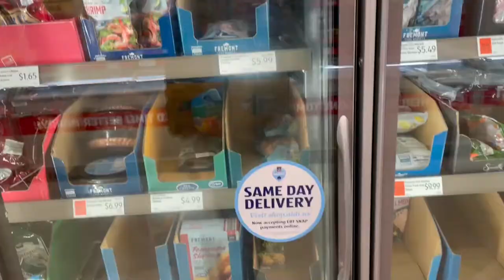Best GROCERY STORES in BOSTON | Mannequin vlogs EP 20 || Benny Mannequin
Today I tried something I've never done. I vlogged my Saturday. And I felt some people will appreciate knowing the best places to buy groceries in Boston.

Where do you guys live?

FOLLOW ME 🔥